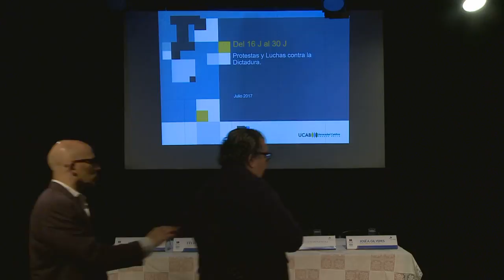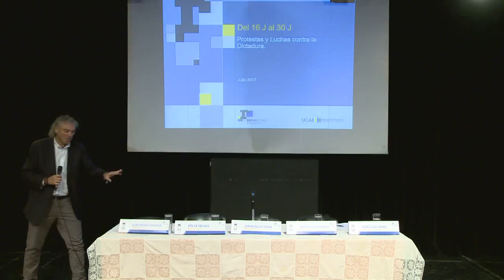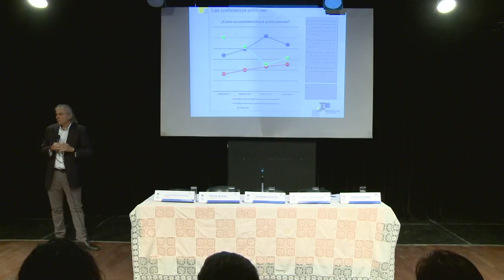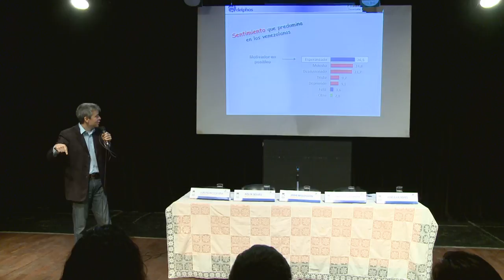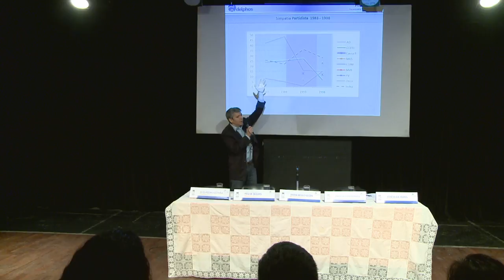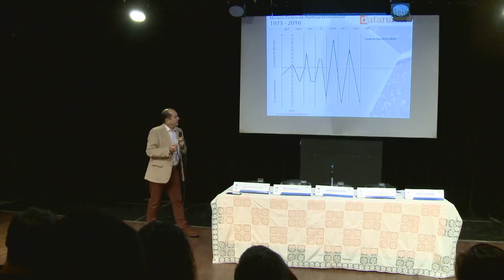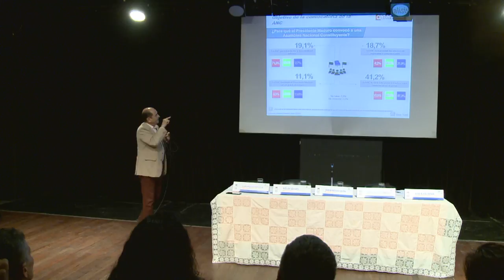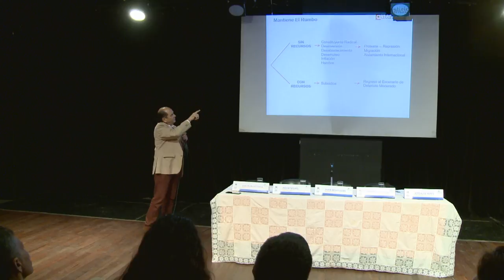Constituyente en Suspenso...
Jose A. Gil Yepez, Felix Seijas, Jaime Bello Leon,  Francisco Virtuoso, Luis Pedro Espala